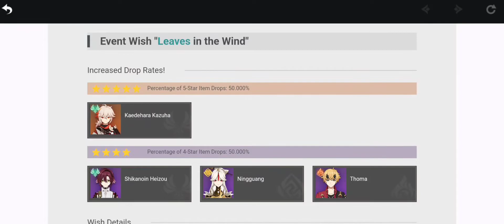MY LUCKIEST PULL IN GENSHIN IMPACT | KAZUHA BANNER 2.8